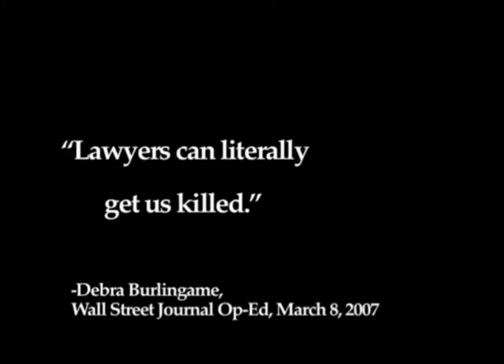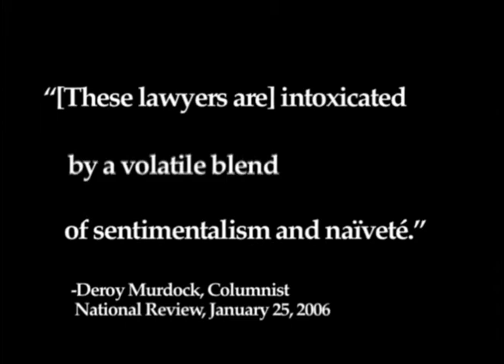Brett Sroka composer reel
film score excerpts by composer Brett Sroka